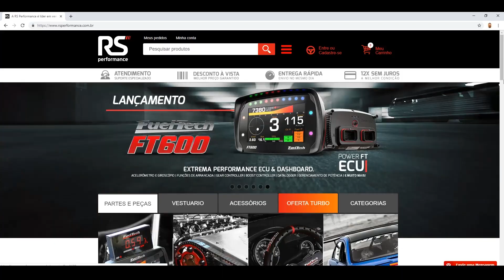Chevette TST no Arena Race. Recorde de Denis Martins 6s059 @ 201 km/h!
Denis Martins da equipe paulista Rápidos, fatura a etapa e estampa 6s059 @ 201 km/h no 1/8 de milha durante a primeira etapa do Campeonato Arena Race 2019.